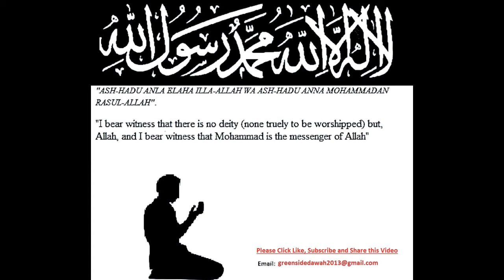The Benefits of Marriage Counselling